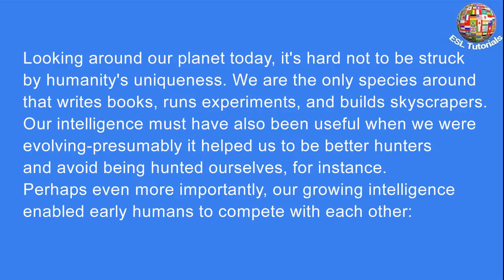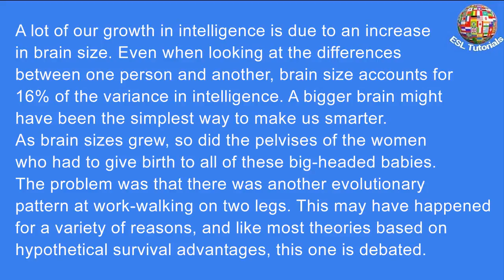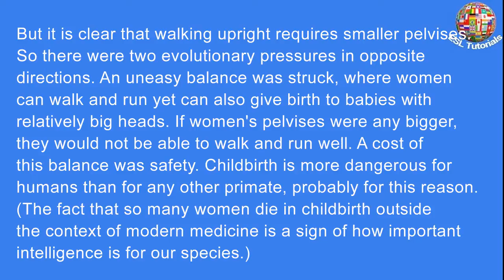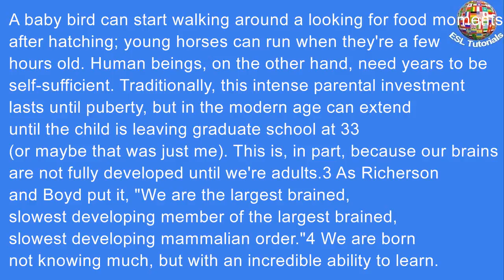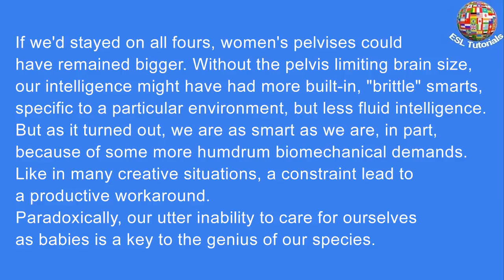[ESL Tutorials] - Why Are You So Smart ? Thank Your Mom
Looking around our planet today, it’s hard not to be struck by humanity’s uniqueness. We are the only species around that writes books, runs experiments, and builds skyscrapers. Our intelligence must have also been useful when we were evolving—presumably it helped us to be better hunters and avoid being hunted ourselves, for instance. Perhaps even more importantly, our growing intelligence enabled early humans to compete with each other: We evolved to be intelligent to keep up with everybody else evolving to be intelligent. Smarter people are more attractive to others, and are better at jockeying for status within complex social groups. It is well-known that humans underwent an intelligence arms race that resulted in a rapid growth in cognitive ability. What is less well-known is how the need for women to be able to walk and run helped this boom in smarts.
A lot of our growth in intelligence is due to an increase in brain size. Even when looking at the differences between one person and another, brain size accounts for 16% of the variance in intelligence. A bigger brain might have been the simplest way to make us smarter. As brain sizes grew, so did the pelvises of the women who had to give birth to all of these big-headed babies.
The problem was that there was another evolutionary pattern at work—walking on two legs. This may have happened for a variety of reasons, and like most theories based on hypothetical survival advantages, this one is debated. But it is clear that walking upright requires smaller pelvises. So there were two evolutionary pressures in opposite directions. An uneasy balance was struck, where women can walk and run yet can also give birth to babies with relatively big heads. If women’s pelvises were any bigger, they would not be able to walk and run well.1 A cost of this balance was safety. Childbirth is more dangerous for humans than for any other primate,2 probably for this reason. (The fact that so many women die in childbirth outside the context of modern medicine is a sign of how important intelligence is for our species.)